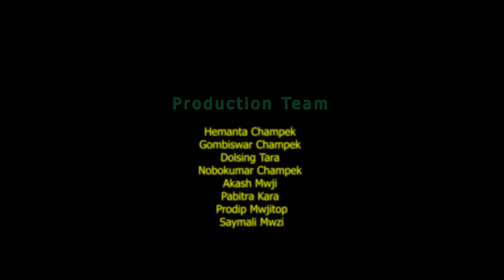Joban laotana//Nuskonai Fakarai 2//new kocha rabha music video2023 HG PRODUCTION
📀📀📀 JOBON LAOTANA.

                               HG PRODUCTION

🥇Starning:-
                    PRADIP MWZI TOP & SYAMALI MWZI

🛑 DIRECTION:-
                   HEMANTA CHAMPEK

🎙️SINGER & LYRICS:-
                  HURANG PWNCHIBOK

⛔ MUSIC COMPOSER:-
                        BEET CHAPAR

📸 CINEMATOGRAPHY/EDITOR/COLORIST:-
                 PHUKANTA BANDHAJAKAI

✍️ SCRIPT:-
                   HURANG PWNCHIBOK

📸 THUMBNAIL BY:-
                   GOMBISWOR CHAMPEK

🛑 CHOREOGRAPHY:-
                       HG PRODUCTION

 🛑HG PRODUCTION TEAM:-

         HEMANTA CHAMPEK

        GOMBISWOR CHAMPEK

        DOLSINGH TARA

       NABOKUMAR CHAMPEK

       AKASH MWZI

      PABITRA KARA

      SYAMALI MWZI

      PRADIP MWZI TOP

⛔ SPECIAL THANKS :-
                NEWTON KARA

            LOMBESWAR RABHA

🚫 WARNING:-
              re -upload any parts of this video is strictly prohibited without any permission.